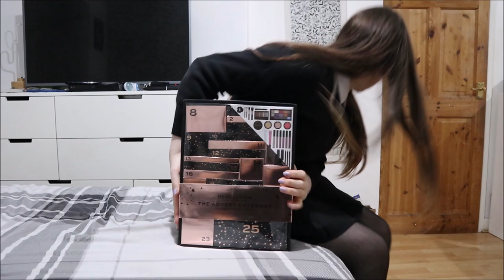Fiona Has Her Car Towed Away!!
So Fiona has her her car towed away by a tow truck! Fiona has lost her car and it has been taken away by tow truck, her car is gone!

Also, see our Christmas tree and a puppy update!